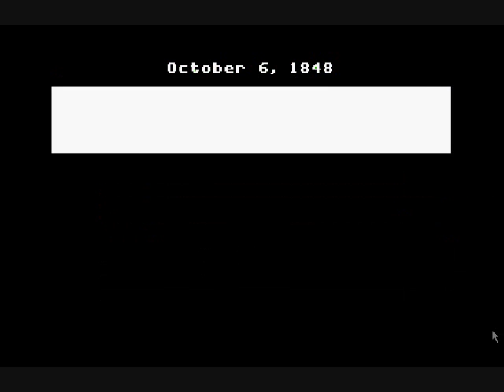[FPVOD] Cholera's 200th Video Spectacular (P2/2)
Hey all,

Whoa, I can't believe it's only been 2 months since I started commentating, but I have somehow amassed 200 videos in this time.  And for the 200th video, I bring you a FPVOD of a true blast from the past - which answers pressing questions like, why is my user name Cholera?  What is Savior's ultimate fate? How do I cross a deep river with an oxen-pulled wagon?

-"You Died of Cholera"